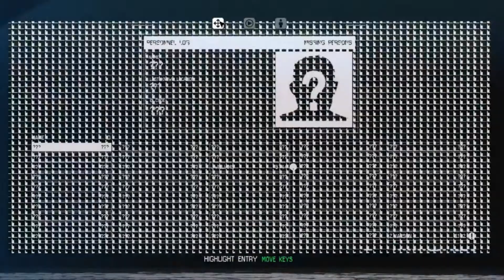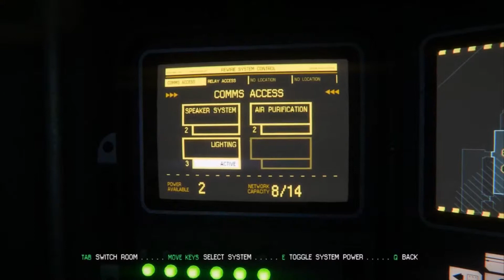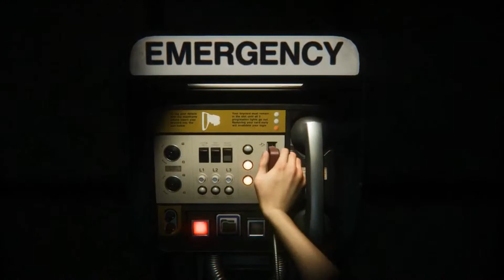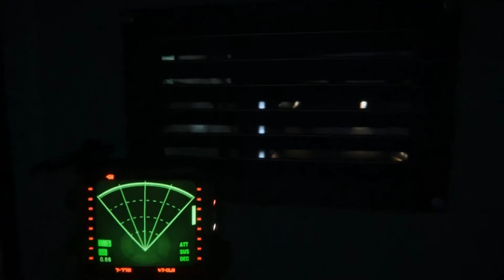alien isolation walkthrough part 3 (på svenska) - bra eller dåligt?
här kommer del 3.